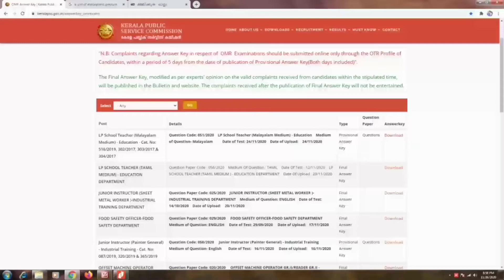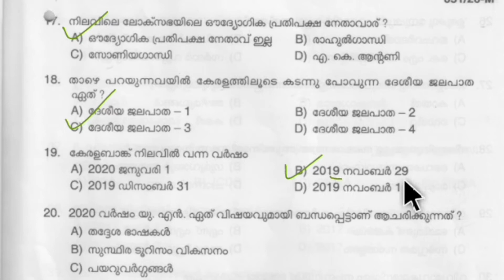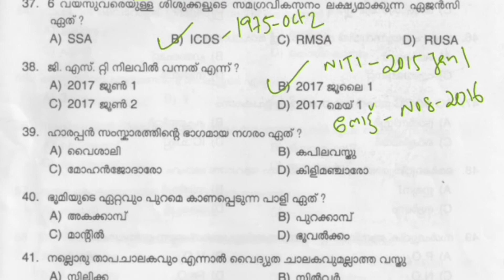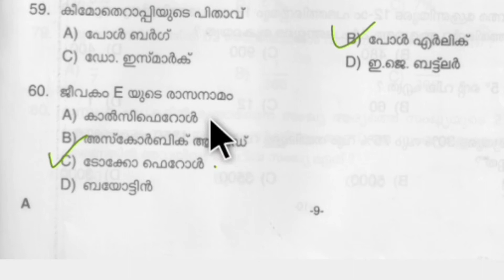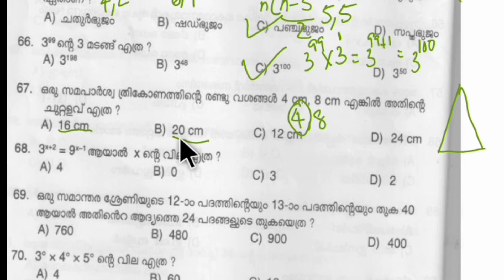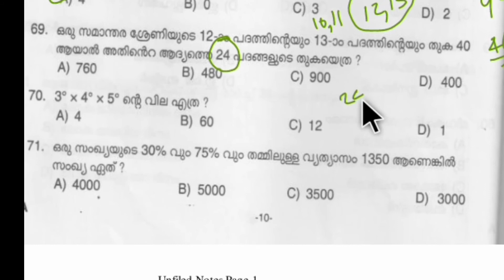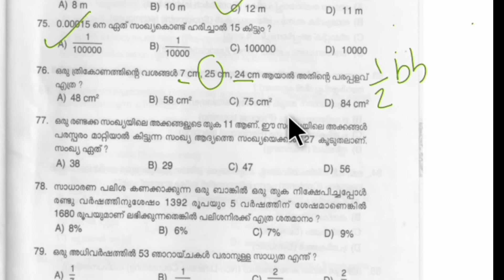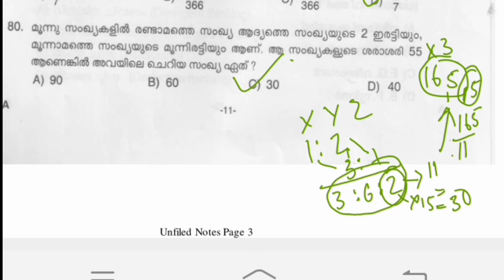LP SCHOOL TEACHER 2020 # Paper valuation # General Knowledge(GK) # Maths workout # LDC Mission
LP SCHOOL TEACHER 2020 # Paper valuation # General Knowledge(GK) # Maths workout # LDC Mission # Question paper discussion # FAST TRACK